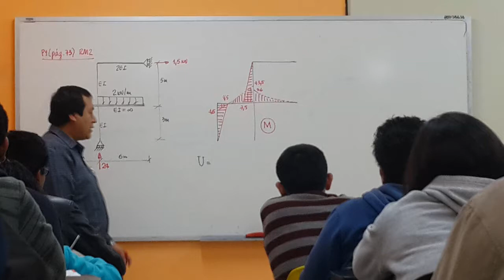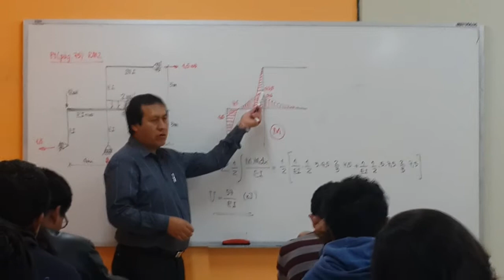VIDEO 6: ENERGIA POTENCIAL DE DEFORMACION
Universidad Privada Antenor Orrego
Escuela de Ingeniería Civil
Curso: Análisis Estructural
Profesor: Ph.D. Genner Villarreal Castro